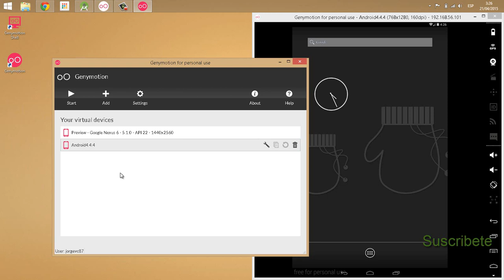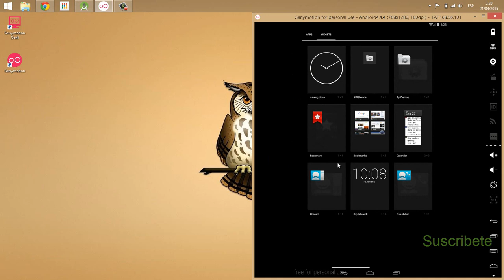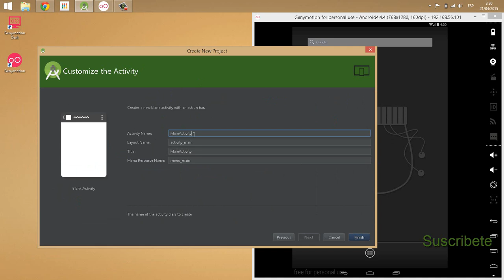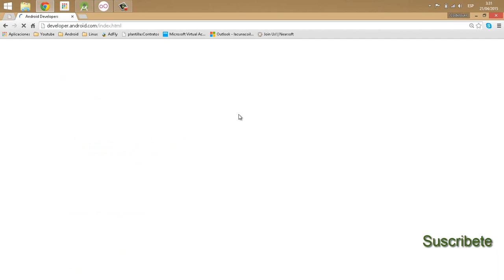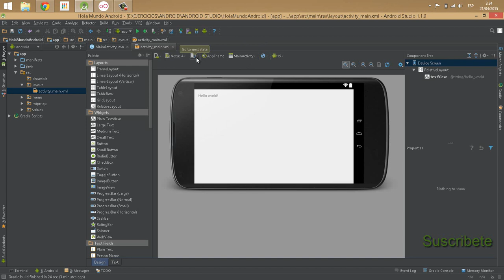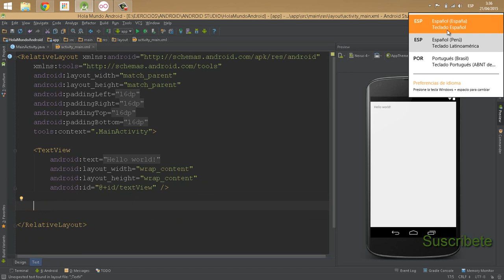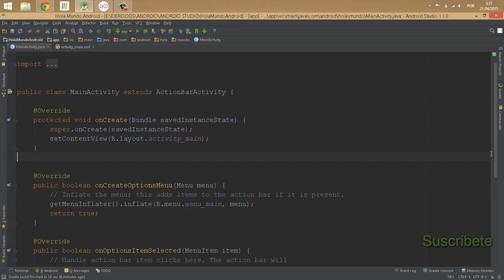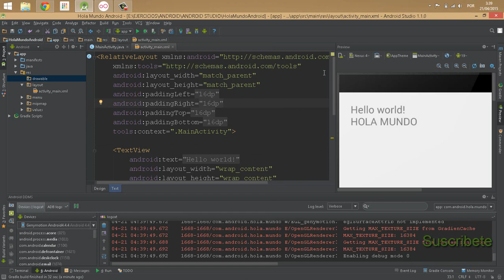Introducción al desarrollo de Android Apps v2 - Hola Mundo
Si tienes alguna sugerencia o comentario házmelo saber abajo, dale un ME GUSTA si te sirvió. Gracias!